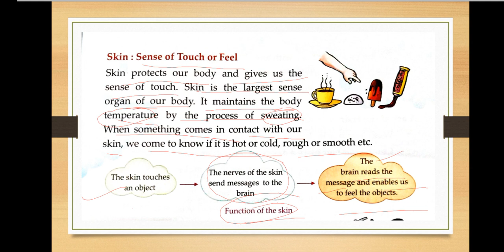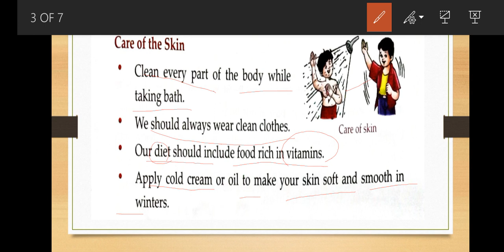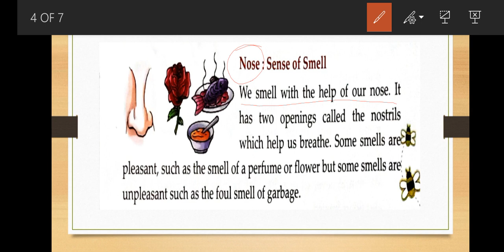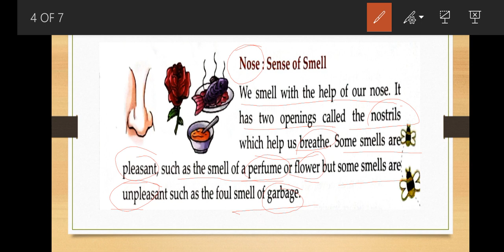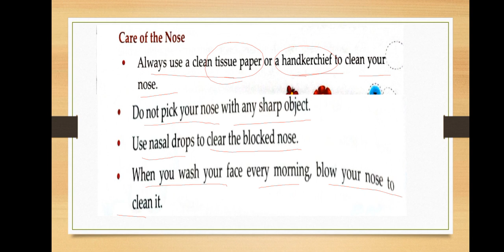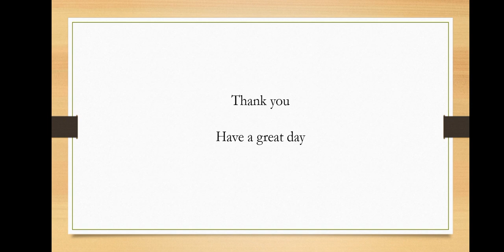Class 4 EVS Chapter 1 Part 3